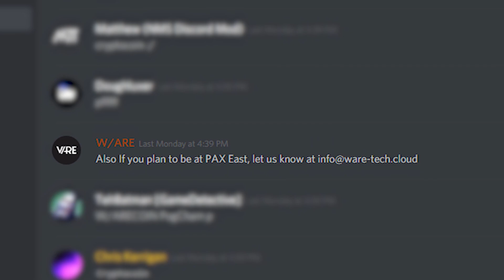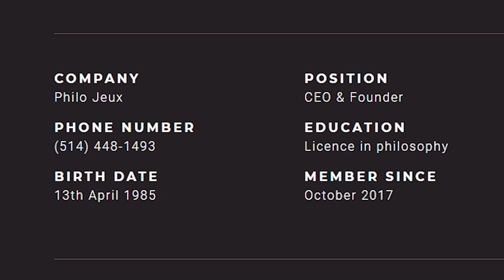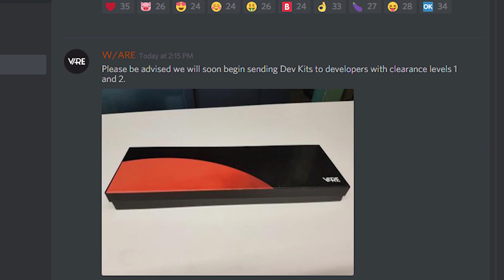Waking Titan: Season 2 Part 4 | GAMES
Music from the game No Man's Sky created by 65 Days of Static and procedurally generated with Paul Weir's magic.